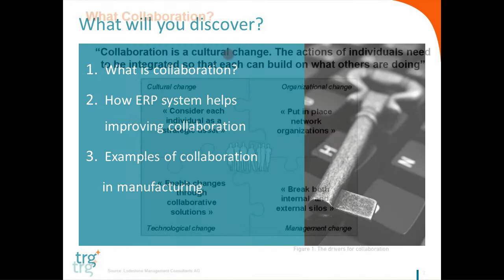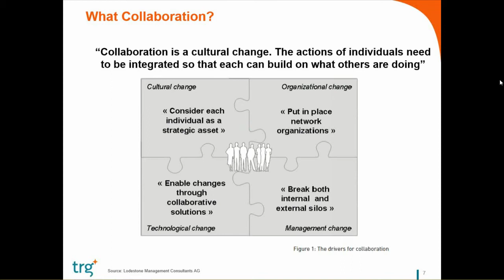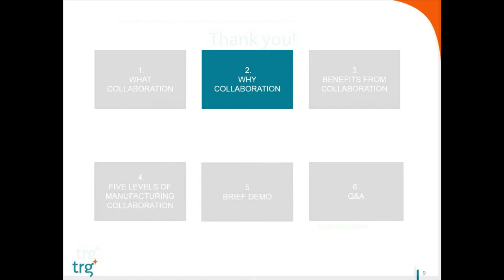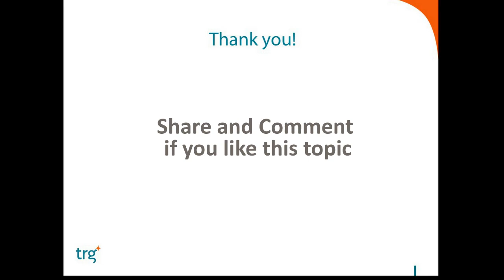ERP Collaboration - part 1: How ERP System helps improve collaboration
There are 4 drivers of collaboration including Cultural change, Organisational change, Management change, Technological change. Of which technological change is the strategic driver help to connect the others. As an example of technological change, ERP system has helped improve collaboration in manufacturing companies.

For more information about Infor ERP system, please contact